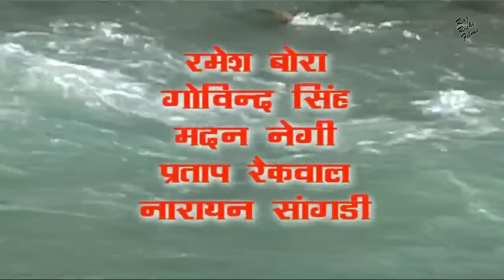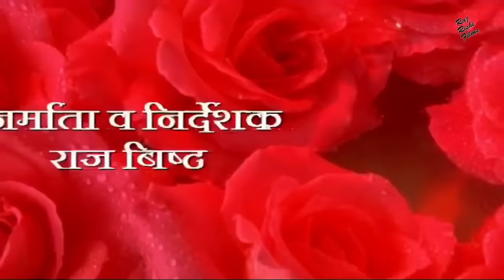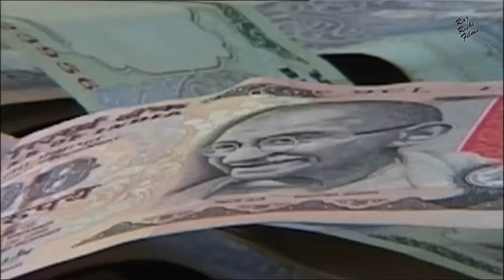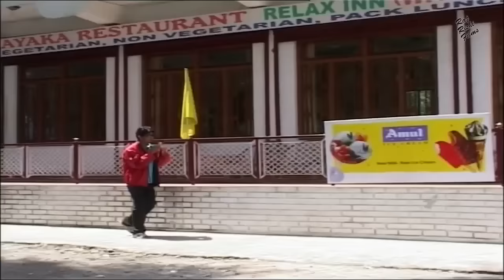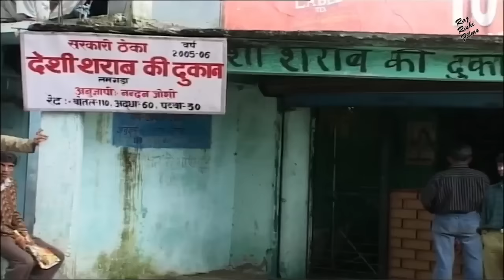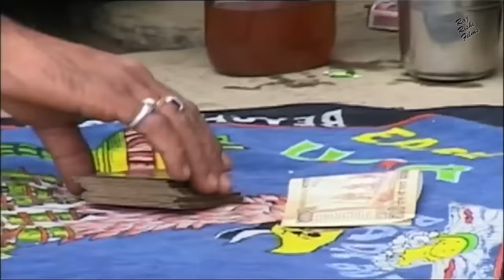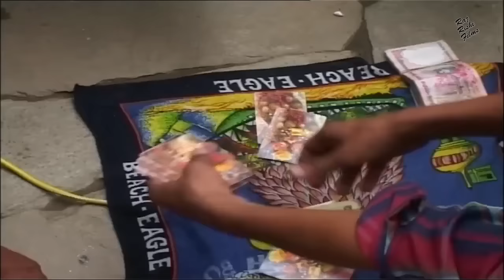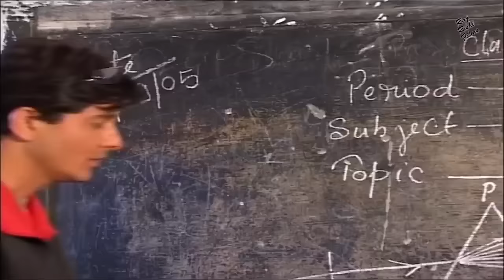उत्तराखंड की सुपरहिट फिल्म | घात - कुमाऊनी मूवी | GHAAT | Kumaoni Movie | Kishor Dharmwal,Mona Bhatt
Movie : Ghat - घात

Producer: Haresh Thakker
Director: Raj Bisht
Star Cast: Kishor Dharmwal, Mona Bhatt, Rajendra Prasad, Rita Devi, Kavita Sharma, Bachhinath Goswami, Ramesh Bora
Govind Singh, Madan Negi, Pratap Raikwal, Narayan Sangadi, Anand Singh, Narayan Singh, Rajendra Singh, Harish Utpeti,
Neeraj
Singer: Balveer singh Rana, Kalpana Chouhan, Sunita Bailwal, Basanti Bisht
Music Organiser : R P Music
Writer / Screenplay / Dialogue : Haresh Thakkar, Raj Bisht
Makeup : Zaviours
Spot Light /: Sagar
Production Manager : Rajendra Prasad, Basu Bhoj,
Camera : Birju Choudhary
Assit. Director : Umesh Bisht
Film Banner:

Language: Uttarakhand
Year: 2018